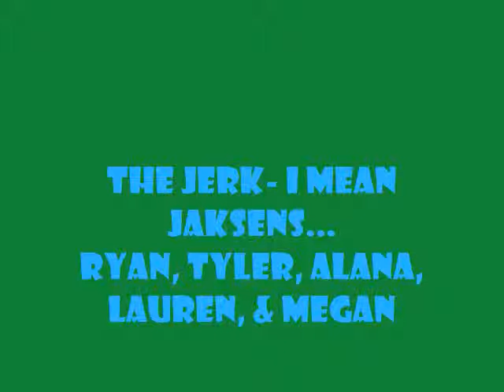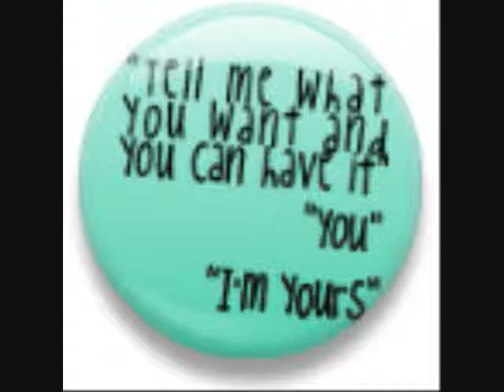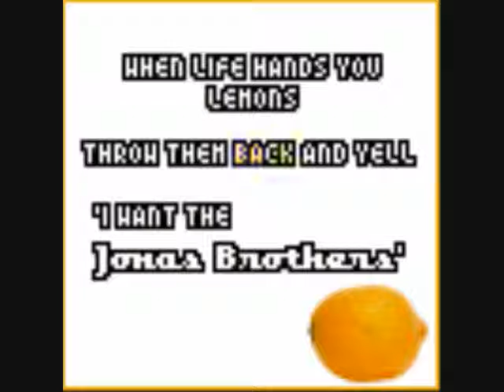Innocence, I'll Keep Holding On... Ch. 19 pt. 1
~Cassy's P.O.V.~
We all had gathered in the Kitchen, with the exception of Micah. She was upstairs cleaning her room, and finishing her homework. Jordan looked at Brianna & I intently.
"OK, so here is the back-ground of The Jaksens. They are all total sluts & whores. Rumors state that thier parents are brother & sister... which explains the wierd-ness of the family. The hisory behind Ryan," Jordan looked at me, "is he got kicked out of the last 10 schools in the area for raping &/or sexual assult of more than 30 girls his age and 1 to 2 years younger. Tyler was said to have done much, MUCH worse... The girls, Megan, Lauren & Alana... are... witches. They use charm, and tell guys what they want to hear to get them under thier spell. When that happens, it's hard to break it. They girls," she looked at my brothers, "are in the same grades as you 3, be very careful. They know how to work the teachers and the principle to get what they want. They carry a condom around with them, maybe even more... they all lost thier viginity with each other... So they are all kinda messed up in the head."
"Wow..." Brianna rubbed her temple.
"Yea, but that's not all..."
She spent the next hour and a half telling us everything she knew about them.
~ The Next Day at school ~ Cassy's P.O.V. ~
I was walking to my locker. When I got there, Ryan was there, Nick was walking to it as well.
"Hey Cas!" They said at the same time. I felt akward & unsafe around Ryan, right now. I looked at them both, and Nick looked pissed off. Ryan just stood there giving Nick this 'Death... glare'
"Hey, Nick... let's go to class, please, don't start anything." I squeaked... the tension was so thick, you would need a chainsaw to cut it. From what Jordan said, the Jaksens are very dangerous... people.
I grabbed Nick's elbow and pulled him to Algebra 1. We were out in the hall by his locker. Her punched it and then put his back to the locker and slid down to the ground.
"How does he know you?" I sat beside him speechless. "Cassy, this is so very important... how does he know you?" He turned toward me. I looked at him, looked into his eyes. The look of pure horror in them.
"Yesterday... after you walked away... he just kinda came up to me... I had no clue..."
"What?"
"Jordan, she told me..."
"Oh, she's in Joe's hall right?"
"Yea... Do you think he really will come after me? Do you think he'll really tr-"
"NICKY-POO!?" Emily called from the other end of the hall. She started walking this way.
"I wish she would take the hint, I told her I don't like her... We broke up yesterday..." Nick whispered to himself. I looked at him... I stood up and pulled Nick up. Emily ran over and was about to hug Nick, when I stood between them.